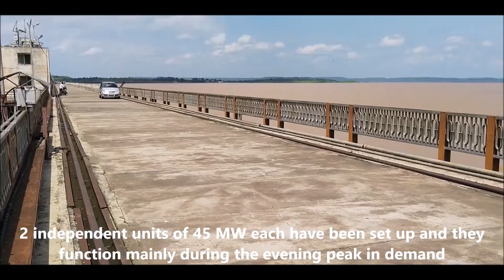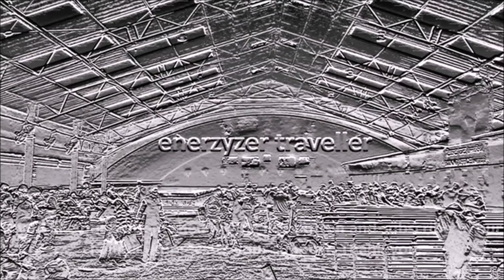BargiDam during Monsoon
After getting rid of the lockdown I got chance to visit Bargi Dam which was to be stopped by MP police as the road got discontinued due to the river overflowing from the road bridge. During monsoon times it's a common phenomenon and people wait for the river to return to its normal state. Hence I was lucky enough to went through the challenges and make it possible to capture the beauty of Mighty River Narmada flowing through the spill way gates of the dam during monsoon.

Bargi Dam's Technical Details :
Construction began     1975
Opening date                 1988
Location                          Bargi, Jabalpur, Madhya Pradesh
Owner(s)                         Government of Madhya Pradesh

Operator(s):
Narmada Valley Development Department (NVDD),
Water Resources Department Madhya Pradesh (MPWRD)

Power Station Operator(s):
Madhya Pradesh Power Generating Company Limited (MPPGCL)

Turbines Dam                 2 × 45 MW Francis turbine
Canal                                2 × 7.5 MW Kaplan-type
Installed capacity          105 MW

Dam and spillways :
Type of dam                    Gravity dam
Impounds                         Narmada River
Spillway type                  Ogee
Spillway capacity          45,296 m3/s (1,599,600 cu ft/s)
Spillways                         21 Radial Gates of size
                                           13.71 m (l) * 15.25 m (h)

Bargi Dam Reservoir :
Creates                            Rani Avanti Bai Sagar
Catchment area            14,556 km2 (5,620 sq mi)
Surface area                  267.97 km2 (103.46 sq mi)
Maximum length           75 km (47 mi)
Maximum width            4.5 km (2.8 mi)
Normal elevation          422.76 m (1,387.0 ft)
Total capacity                3,920,000,000 m3
                                          (3,180,000 acre⋅ft)
                                          (138.45 tmc ft)
Active capacity              3,180,000,000 m3
                                          (2,580,000 acre⋅ft)
                                          (112.32 tmc ft)
Inactive capacity           740,000,000 m3
                                          (600,000 acre⋅ft)
                                          (26.14 tmc ft)

Music Uplifting Piano - AShamaluevMusic.
Music Link httpsyoutu.beJQ-sjezzhas